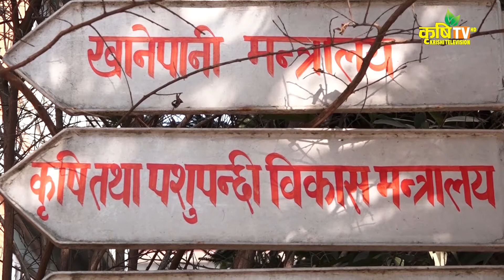मनसुनजन्य विपतबाट क्षति बेहोरेका किसानहरुलाई क्षतिपूर्ति दिने कृषि मन्त्रालयको तयारि